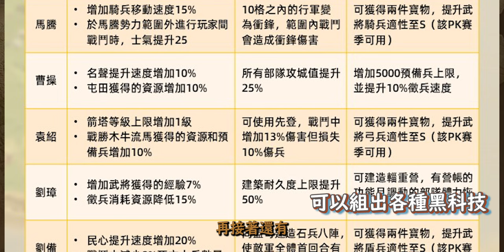下個賽季劇本地圖溫習 S7地圖注意事項!? |一方的遊戲攻略 -三國志戰略版- EP2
三國志戰略版好玩喔!
想起來了沒

👇Chapters章節 :
0:00 開場
0:20 挑戰模式
1:01普通模式
1:44 注意事項

喜歡我的影片記得按 👍
有任何建議也歡迎留言給我